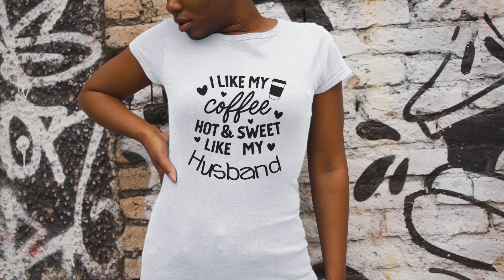Matching Outfits for Coffee & Sweet Couple: Hoodie & T-Shirt Gift Set, Valentine Sweatshirt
Show your love for each other with our unique matching sets. Our collection of matching outfits for couples includes hoodies, t-shirts, sweatshirts, and longsleeves, all guaranteed to make a statement. Whether you're looking for a funny matching set for a Valentine's Day gift, or a more classic look for a coffee date, we have the perfect shirt combination for you. Get your matching set today and show your special someone that you care!